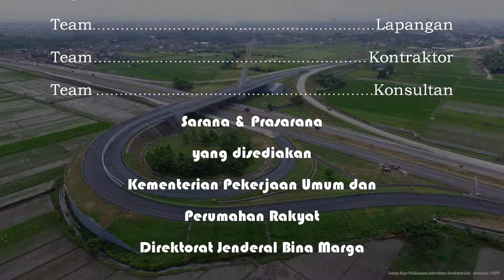Drone SBSN Update 06 Desember 2017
Kementerian Pekerjaan Umum dan Perumahan Rakyat
Satuan Kerja Pelaksanaan Jalan Bebas Hambatan Solo - Kertosono
Ruas Colomadu - Karanganyar
Drone SBSN Update Video Tanggal 06 Desember 2017